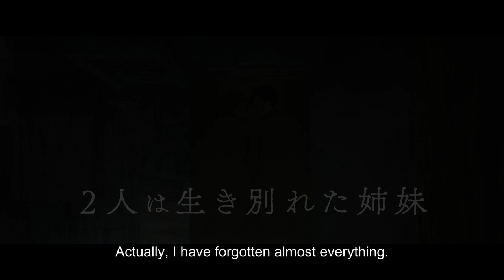Violet Evergarden – Eternity and the Auto Memory Doll | In Cinemas December 5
🌺 ✨ A New Chapter in the Story of Violet Evergarden ✨ 🌺

"Isabella, the heir to a noble house, attends a school for well-groomed young women under a “contract” with her father. To her, this beautiful place where white camellias bloom is nothing more than a prison. Having resigned all hope and expectations for her future, Isabella meets her new manners teacher, Violet Evergarden."

Violet Evergarden – Eternity and the Auto Memory Doll - In Cinemas December 5 | mad.mn/violetautomemorydoll